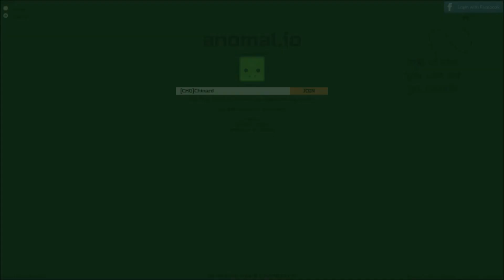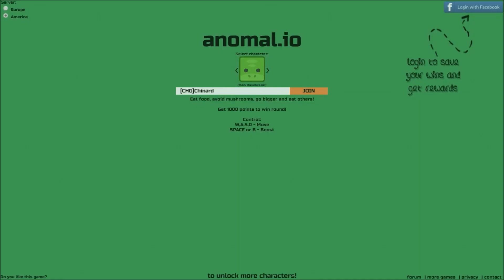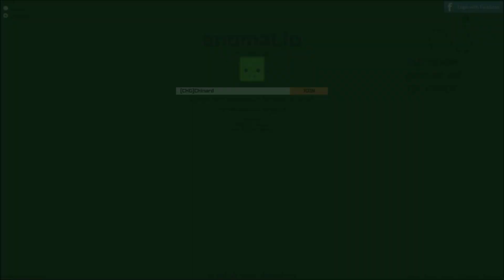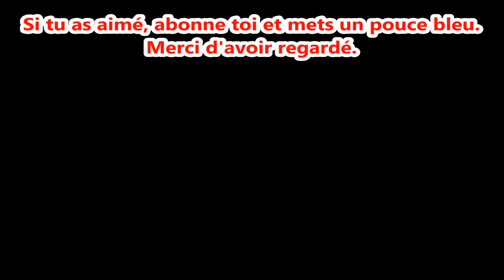Mope.io + Deeeep.io + Agar.io || How to easily win || Anomal.io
Anomal.io is a game like mope.io, deeeep.io, agar.io, slither.io.
Anomal.io is also a game with fun sounds and new animals / skins.

The game goal is to be the first reaching 1000 points with the new animals. To do that, you will have to eat apples and legs. You can boost with farts but you will loose a few points at every time, mushrooms will make you vomit a big part of the food you will have swallowed.